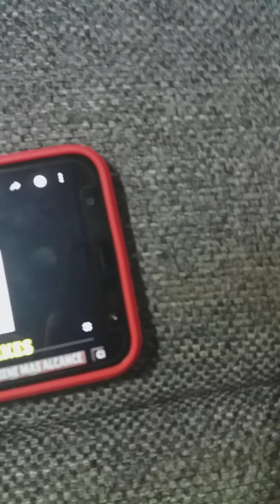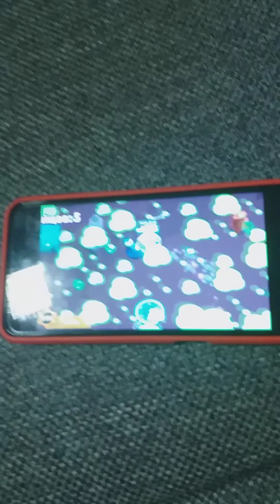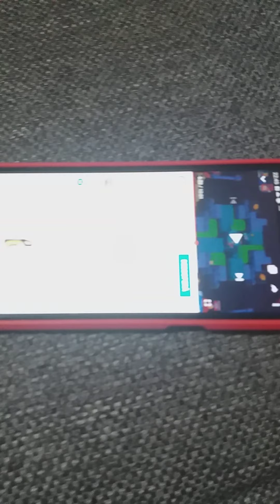Videoclipul ăsta cu Brawl Stars o să vă facă să râdeți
Un videoclip pe canalul Tim Brawl Stars.